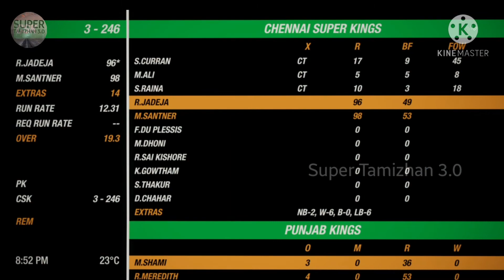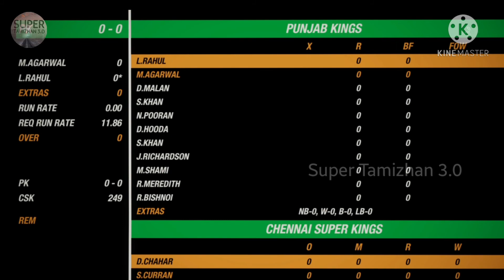CSK vs PBKS 2021 T20 MATCH Heighligts in PS4 Gameplay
CSK vs PBKS T20 MATCH Heighligts in PS4 Gameplay. Last 5 overs great batting display and Heigh score on the board by CSK. chasing little bit Harder by PBKS but very close contest not quit to chase down just 10 Runs short.
IPL-2021